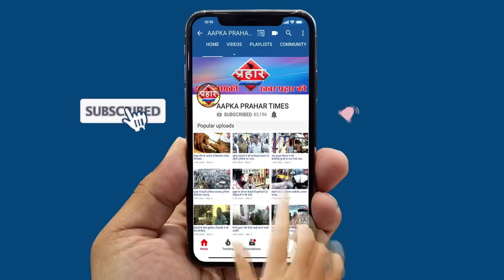कांट्रेक्टर पर गुनाह दाखिल करने की मांग अधरमे लटका अस्पताल||Aapka Prahar Times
कांट्रेक्टर पर गुनाह दाखिल करने की मांग अधरमे लटका अस्पताल
सालो से बन रहा है अस्पताल
क्या जानबूझ कर देरी की जा रही है
कब शुरू होगा ये अस्पताल